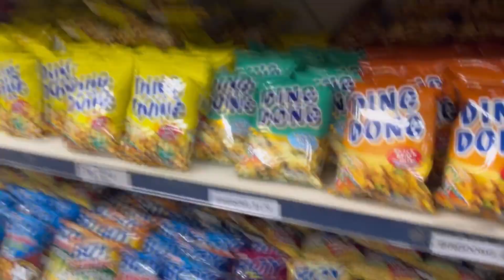SOLID NA SAMAHAN||LOVELY ANNE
Thank you so much ya’ll🫰🏻

Hit the Notification 🔔 to get notify
Everytime we have new video.

    *LOVELY ANNE*